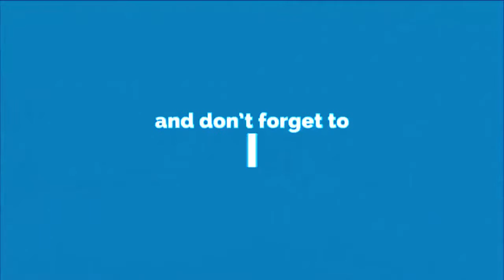epic fail you must watch dont miss in 2018